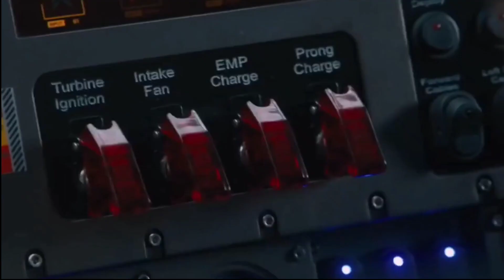Mi gente (Hayasa G and Blad3 remix) |Fate of the Furious [ CHASE SCENE]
This is the fate of the Furious car chase scene